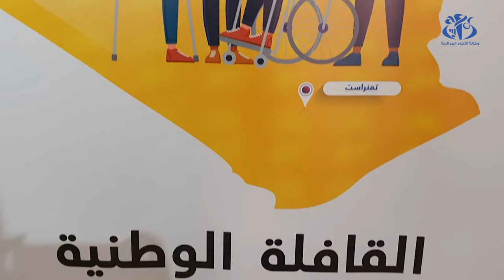تبسة: القافلة الوطنية للمقاولاتية للأشخاص ذوي الهمم تحط رحالها بالولاية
تبسة (وأج)- حطت القافلة الوطنية للمقاولاتية التي تستهدف الأشخاص ذوي الهمم رحالها بولاية تبسة في محطة ثالثة من البرنامج الوطني المسطر بهدف تعزيز روح المقاولاتية لدى هذه الفئة من المجتمع وتشجيعها
على استحداث مشاريعها المصغرة في مختلف المجالات.